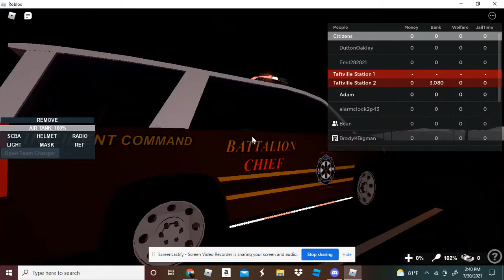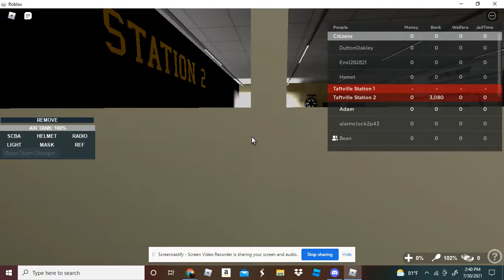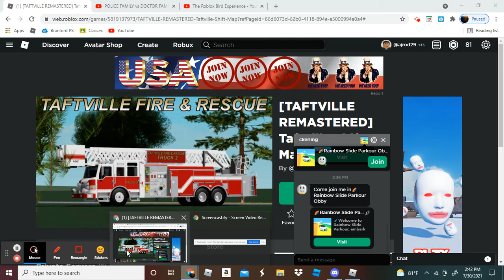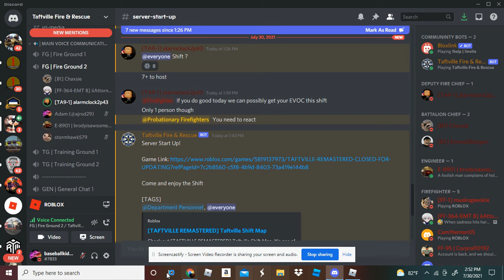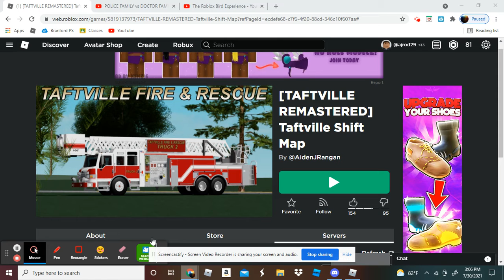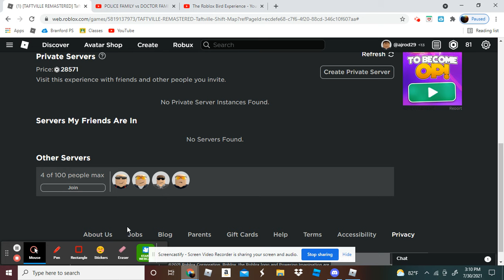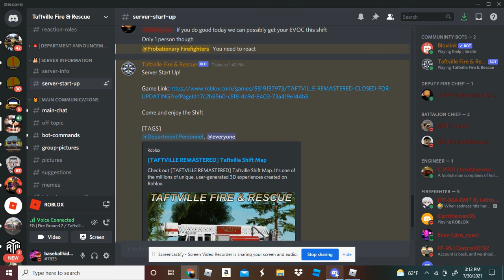TaftVille Fire&Rescue PART 1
Sorry For the bad words